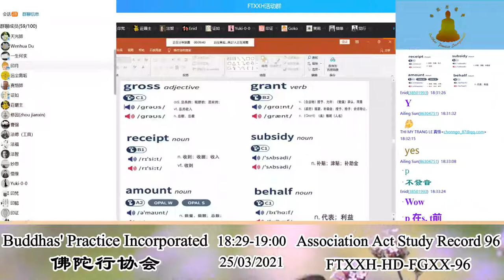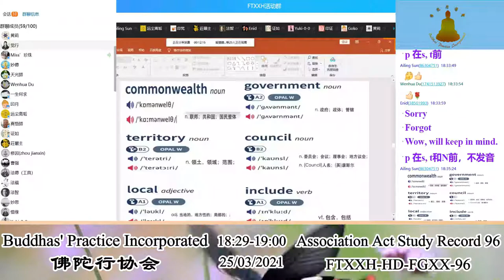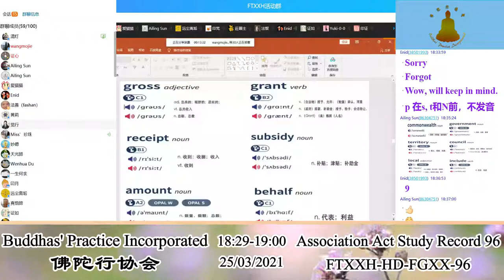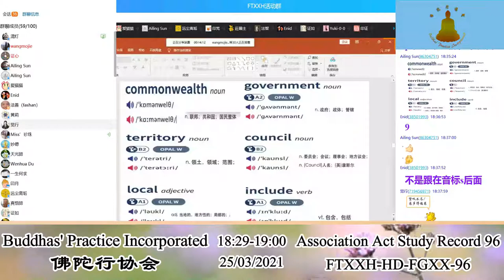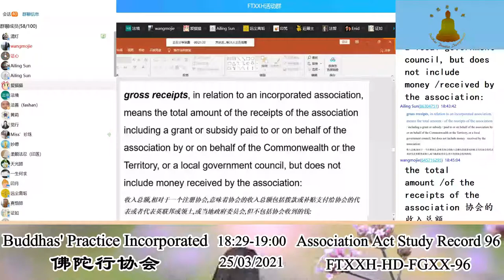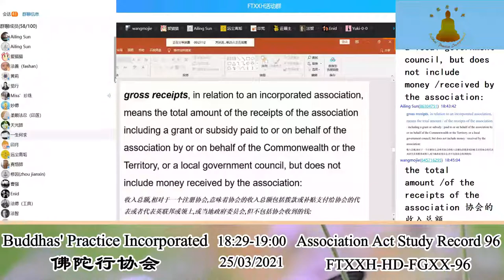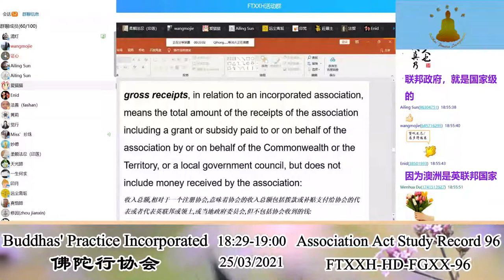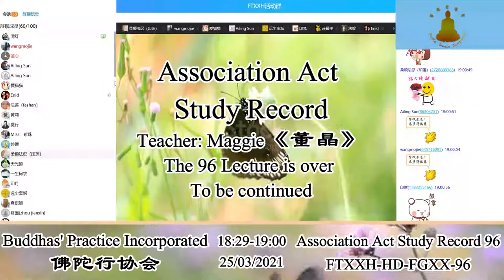Association Act Study Record 法规学习记录 96 25032021